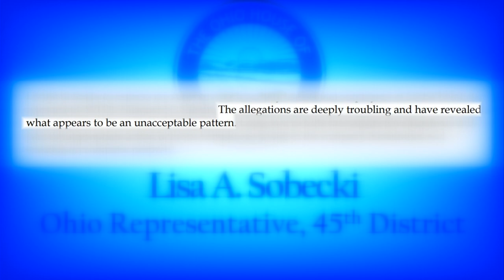Elected leaders demand action from Cedar Point in wake of sexual assaults tied to employee dorms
Elected leaders are calling on Cedar Point to investigate and enact change following a joint investigation by 10 Investigates and our sister stations.